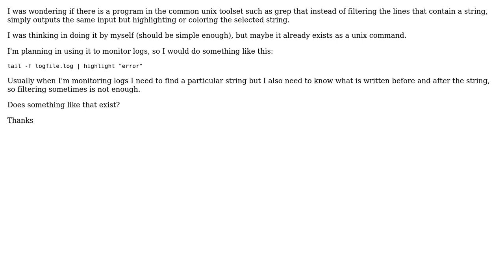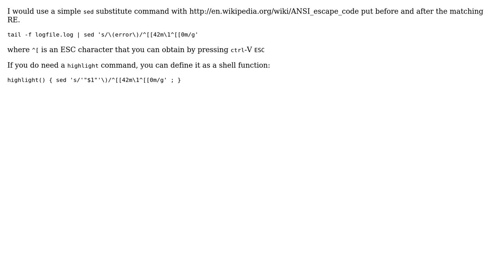Software Engineering: "Grep" that highlights instead of filter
With thanks & praise to God, and with thanks to the many people who have made this project possible! You are responsible for your own actions.